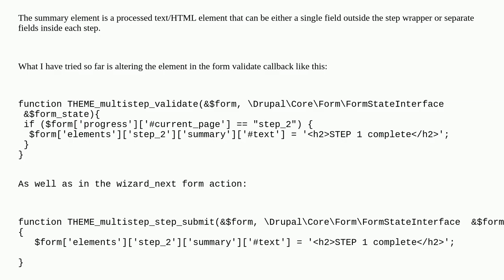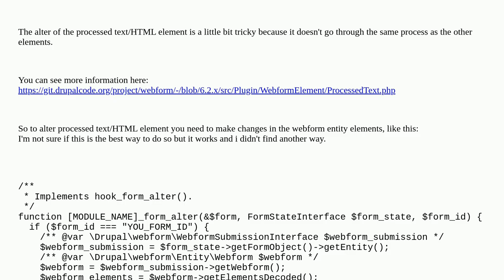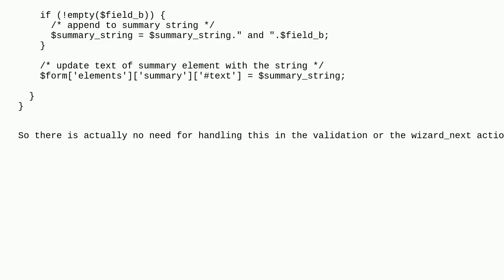Drupal: How can I alter the element markup in a multi-step form?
How can I alter the element markup in a multi-step form?

A special thanks goes out to the community

  webforms